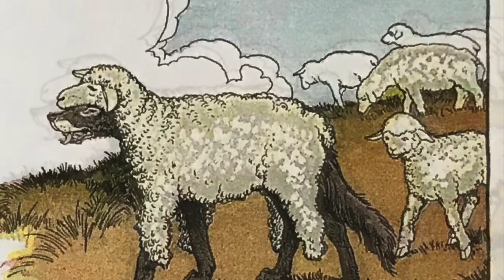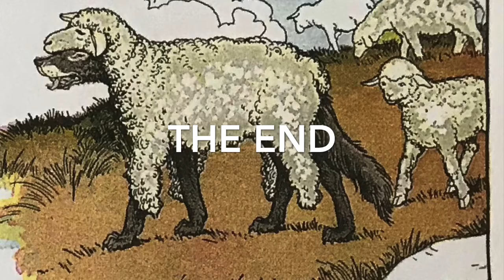Knowledge 1 Lesson 5 (Grade 1) - The wolf in sheep‘s clothing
The wolf in sheep‘s clothing